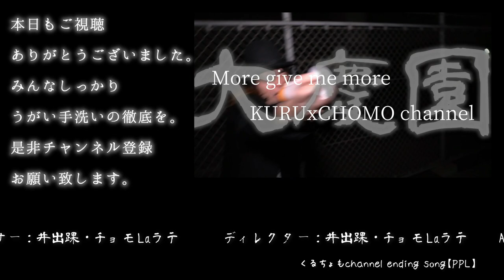Amazon primeで話題の「鬼滅の刃」をリモート観賞会してみた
皆さま自粛生活本当にお疲れ様です！
様々な動画配信アプリで動画をご覧になられてる方が多いと思います。

今回のクルチョモchannelは、
2人が使ってるAmazon primeでおすすめの動画紹介と
まだ見たことのない！？人気爆発中の「鬼滅の刃」の第一話を
ZOOMを使って2人で見て
あーだこーだ言ってみました。

鬼滅の刃のファンの方もまだ見たこと無い方も
鬼滅の刃のビックフェーブに乗ろう！！